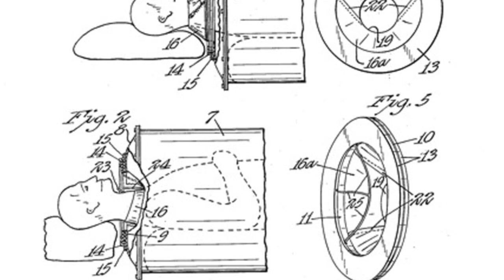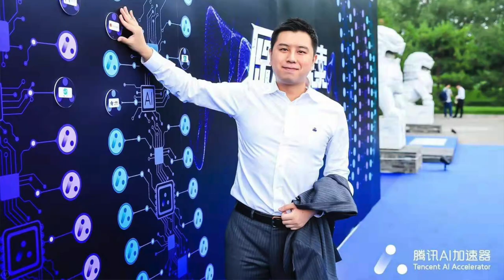Project "Iron Auntie" Success! Helping one of the last polio survivors in an iron lung.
I can do projects like this thanks to your support. Sponsor me, get early access to my videos, exclusive access to my Vlogs, and support my work (but only if you can without hardship because I'm going to spend it all on beer and women)😘: